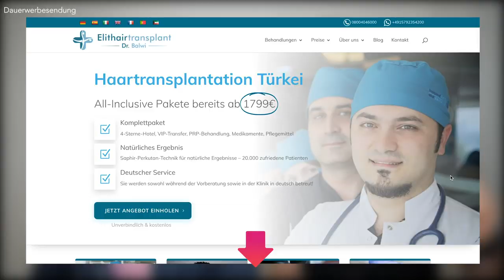Haartransplantation VORHER NACHHER #5 ● Haartransplantation Türkei nach 6 Monaten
Hey Leute,
heute gibt es endlich das lang ersehnte Vorher / Nachher von der Haartransplantation in der Türkei! Im letzten Jahr wurde ich von der Haartransplantationsexperten Elithair angeschrieben und in Kooperation haben wir dann eine Haartransplantation auf meinen Channel verlost.
Im Dezember ging es dann los in die Türkei zur Haartransplantation. Das ganze wurde in Istanbul durchgeführt. Ich habe die Haartransplantation von Anfang bis Ende mit der Kamera begleitet. Wer ich also für eine Haartransplantation interessiert, der sollte sich auf jeden fall die anderen Videos zu dem Thema ansehen. Ich nehme bei der Ganzen Sache kein Blatt vor den Mund. In diesem Video sieht ihr nun das Ergebnis nach der der Haartransplantation und zwar genau 6 Monate danach. Wenn man sich die Vorher Nachher Bilder ansieht, muss man ehrlich gestehen, dass die Haartransplantation echt sehr gut durchgeführt wurde.
Mein Hauptziel wurde auf jeden Fall erfüllt. Das freut mich sehr!
In dem Video befrage ich Anton zu der Haartransplantation und zeige ganz zum Schluss nochmals das Endergebnis in Slomotion!
Ich bin mega gespannt, was ihr zu dem Ergebnis sagen werdet und freue mich schon auf eure Kommentare!